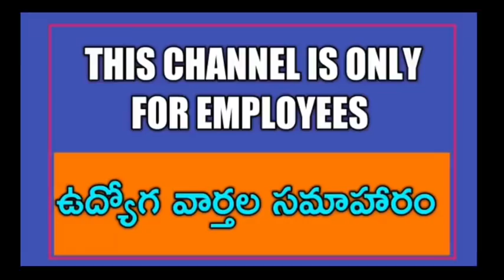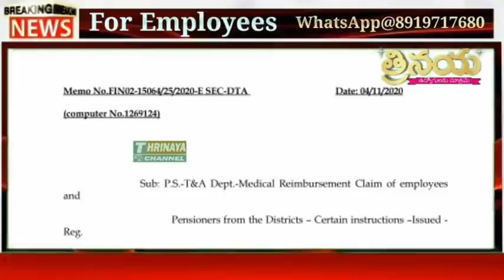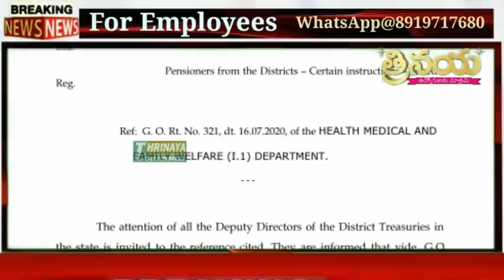Big Shock ||AP Government taken Sensational Decision on Employees & Pensioners|Govt Released Orders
మా WhatsApp 👇👇
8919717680 (మొబైల్ నెంబర్ మారినది దయచేసి గమనించండి -కొన్ని సాంకేతిక కారణాల వల్ల)

👇Group 4

మా
11TH PRC
11th prc fitment and basic pay details
11th prc telangana latest news
11th prc andhra pradesh
11th prc telangana
prc andhra pradesh latest news
11th prc ap latest news 2019
11th prc telangana latest news today
11th prc telangana
11th prc fitment table
11th prc fitment and basic pay details
11th prc latest news
11th prc in andhra pradesh 2019
11th prc telangana latest news 2019
ana latest news 2019
11th prc ap
11th prc fitment and basic pay details pdf